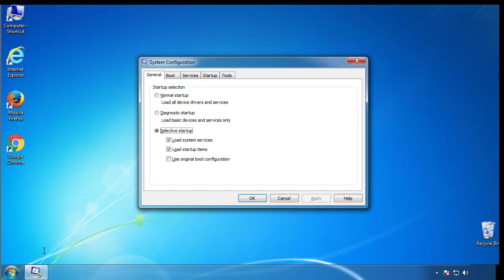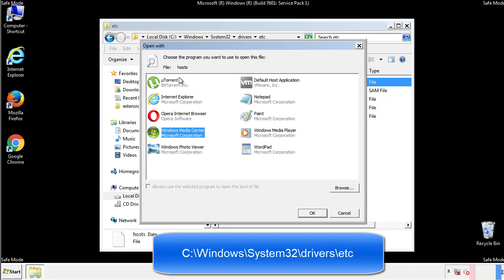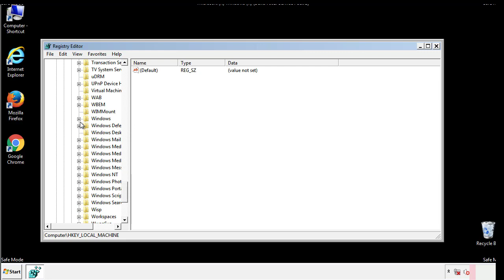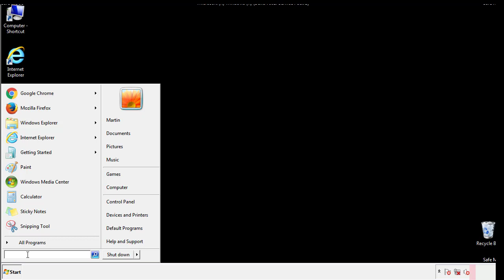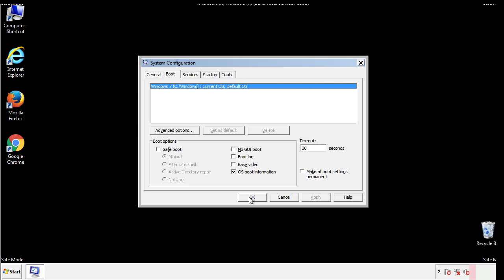Zwer Virus File Ransomware Removal Guide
This video will show you how to remove the Zwer File Virus Ransomware from your computer. If you still need help we have a detailed guide to help you with all the steps